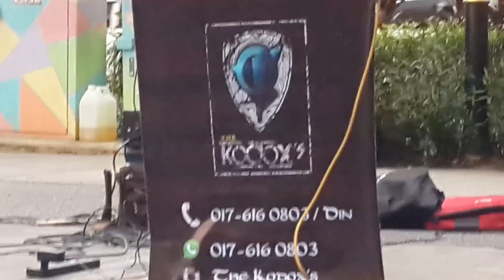semalam yang hangat-kodoxs buskers cover wings